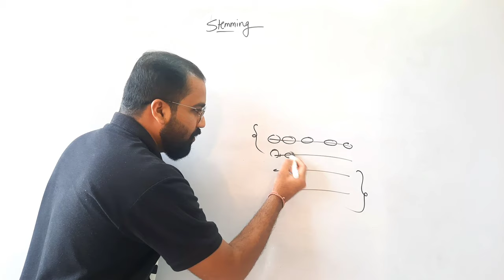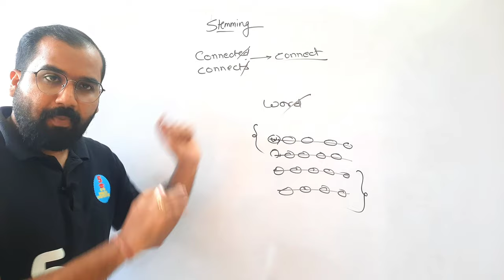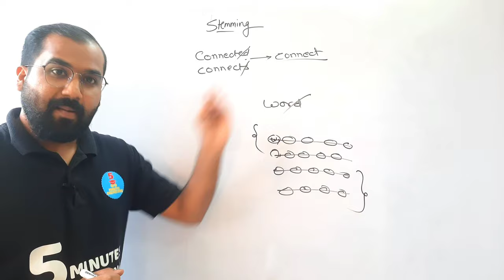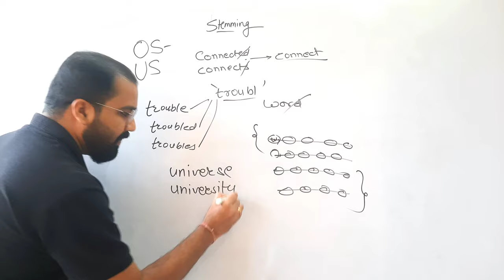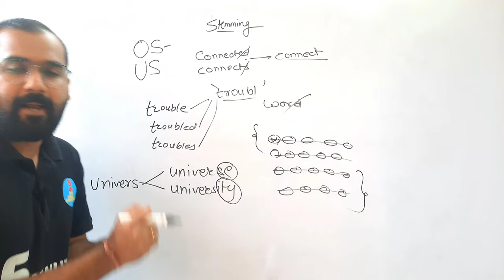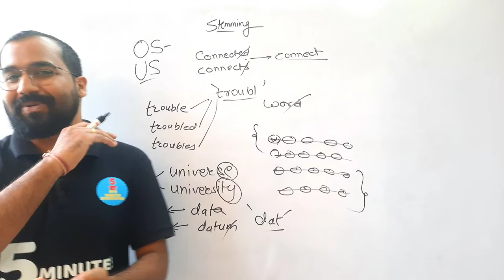Stemming Explained in Hindi l Natural Language Processing